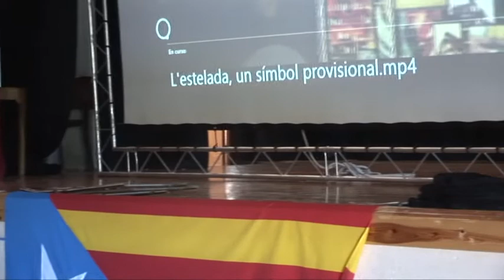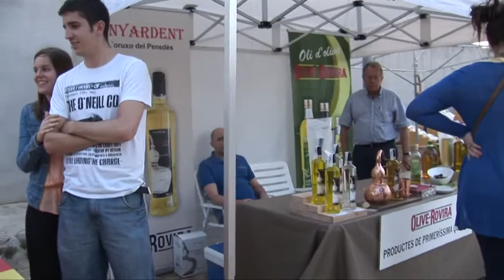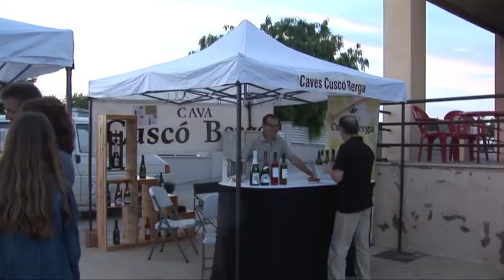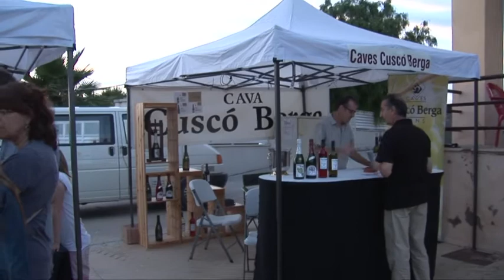Terra Estelada 29 de juny - Debat sobre el procés - Les Gunyoles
Debat sobre el documental "l'Estelada, un símbol provisional", a càrrec de Josep Colomer i Jordi Martínez. Mercat de productes de la terra i degustacions gastronòmiques. Enlairament del globus aerostàtic de l'estelada.